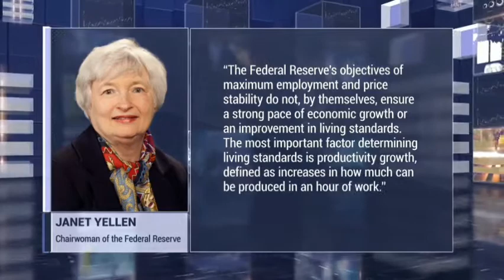Market Watch End Fri!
Hey yall. Here is the Market Watch for the stock market ending Friday. Hope you enjoy!!!

Here are my support links below, have a great weekend. Happy Investing...!!